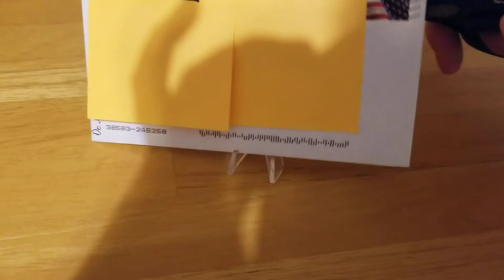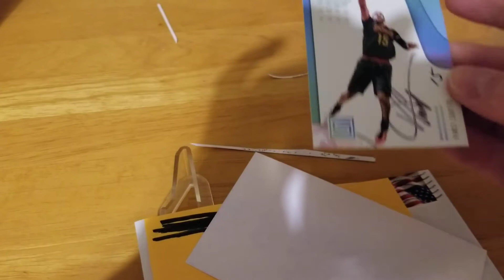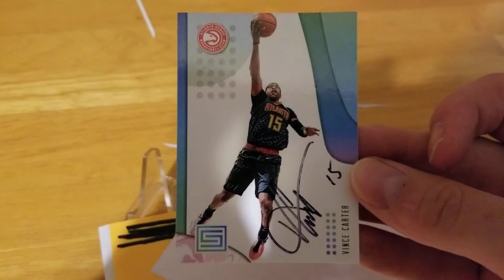First TTM, NBA Hall Of Famer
This is my first TTM. NBA also.  Thank you everyone who watches it.  I'm learning.  I hope to be able to load up many more.  He took less than a month to respond. Thank you!!